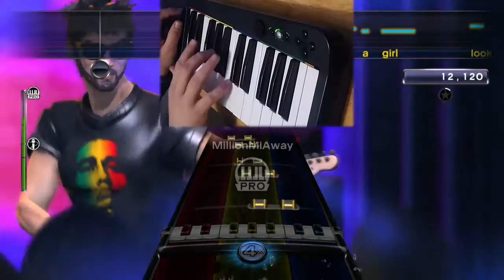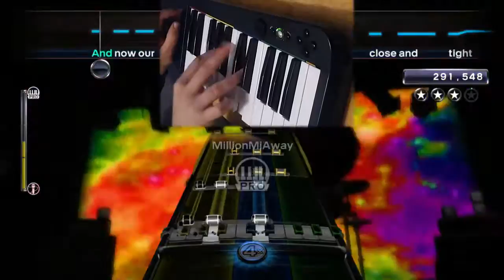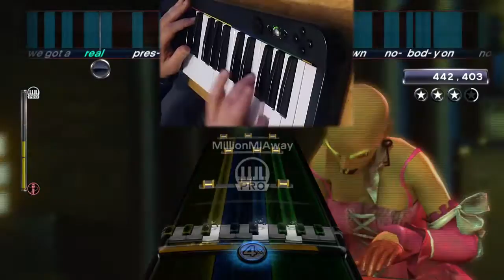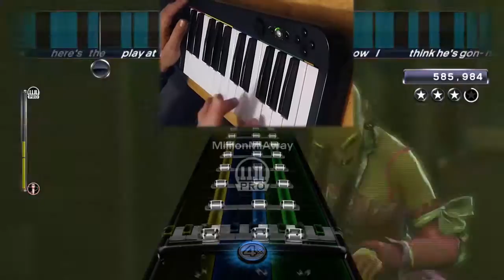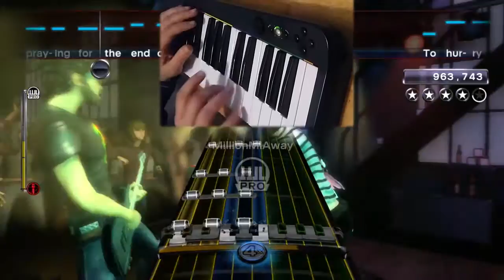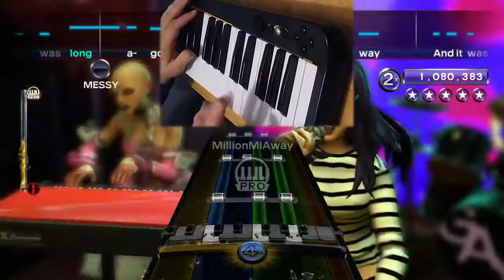Paradise by the Dashboard Light by Meatloaf Pro Keys FC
Many thanks to Kelly for the record and Brendan for the bitchin edit.  Didn't record the hand view on the same run as the FC but I think I got a -2 or 3 on the hands view recording so it's pretty much the same.  I really wish I could do this entirely 1 handed but there are two parts that prevent that, particularly the section in interlude 1 (either A or B - don't recall which off the top of my head).  I had worked on this a few months ago just to gold star and really only had to figure out verse 2 and then build consistency with the end and this didn't take an inordinate amount of time to get.  Very very fun chart.  Hooray.